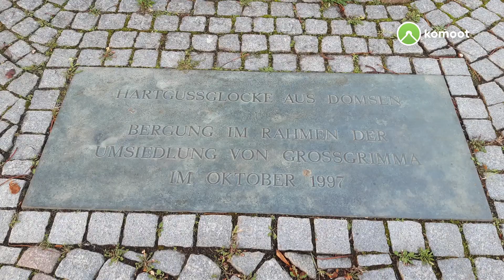von Tornau nach Hohenmölsen 10 November 2022